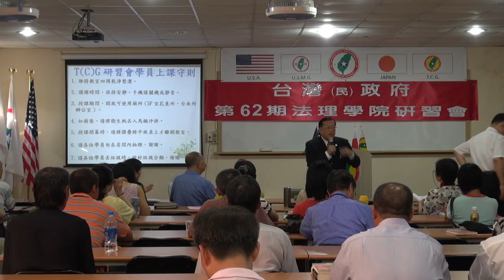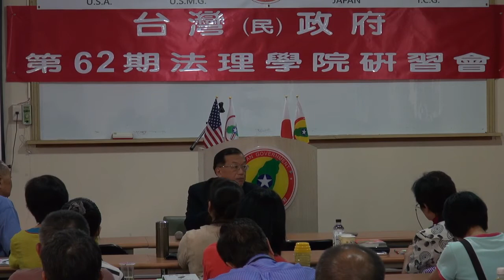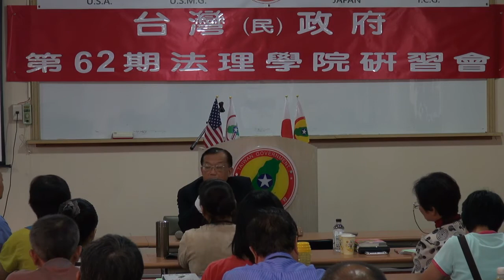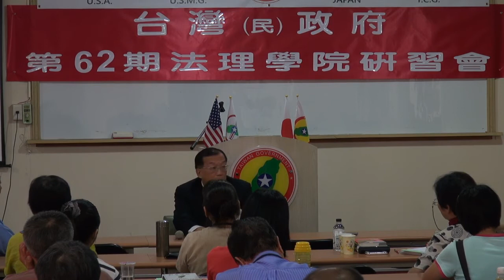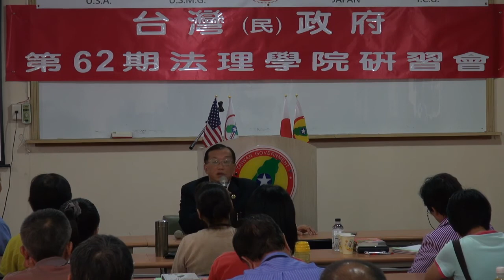130810-與秘書長有約-林志昇-台灣(民)政府第62期法理學院研習會